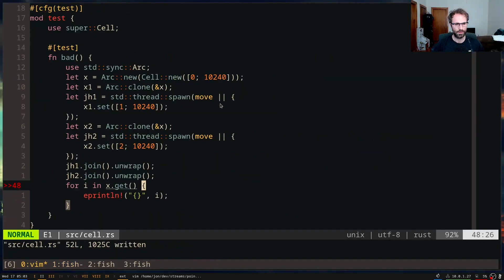Top 5 Rust books you MUST READ!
· Discover the 5 must-read Rust books that will elevate your skills from a complete beginner to a competent Rust developer! Whether you're just starting or looking to deepen your knowledge, these essential reads cover everything from the fundamentals to advanced concepts. Don’t miss out!

Programming WebAssembly with Rust

Chapters:
0:00 Intro
0:06 Book 1
0:47 Book 2
1:20 Book 3
1:49 Book 4
2:21 Book 5
2:47 Bonus